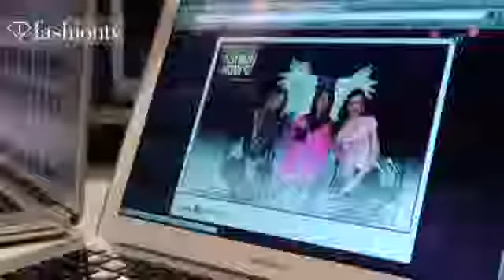Victoria's sechs fashion show 2013